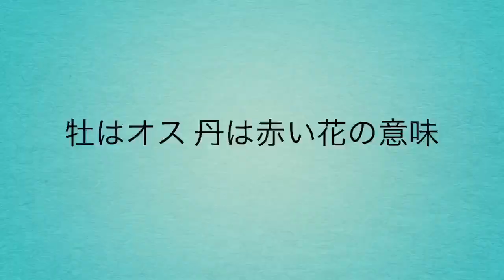冬ぼたん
Amebaブログ「狆犬ちづひめ」2016年1月16日投稿をご覧ください。